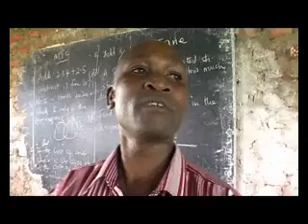Sironko Education sector_08_1_1_2011-11-24_17-21-59.flv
The video takes the viewer into the premises of 2 primary schools in Sironko where staff explains how the schools would be able to benefit from access to electricity and how they are coping with energy needs now.